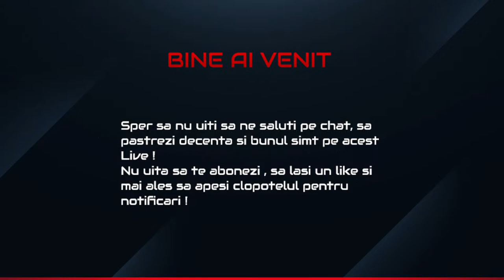🚂🅻🅸🆅🅴🚂 REVIEW DERAIL VALLEY SIMULATOR in romana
Un nou joc in lumea simulatoarelor feroviare ! Derail Valley Simulator este un joc ce va pune la munca in cele mai grele conditii .

Conduceți trenuri masive prin medii naturale frumoase și provocatoare. Efectuați livrări de mărfuri între industrii răspândite într-o lume deschisă. Câștigați bani, cumpărați noi licențe și avansați în cariera de inginer de trenuri, totul într-o desfășurare fără întreruperi, emergentă.

Mergeți oriunde sau conduceți un tren într-o lume de 256 km2, acoperită de vegetație bogată, munți, câmpuri, lacuri, râuri și o rețea masivă de căi ferate, care acoperă 15 industrii și orașe diverse. Zilele și nopțile circulă fără probleme peste vale, cu nori dinamici, ceață, ploaie și sunete din mediu condimentând totul.

Mai multe aflati in acest live daca aveti timpul si starea necesara !

-=Sustine proiectul meu daca ai buna placere si motivatia necesara=-

☆ Multumesc ☆

☆ My RIG ☆
- Placa de Baza ASUS TUF GAMING Z690-PLUS WIFI D4
- Nvidia GIGABYTE RTX 3080
- Procesor Intel Core i7 12700K
- Memorii 32 GB DDR4 - 3200Mhz
- SSD 250GB + 2 x SSD 1TB M2
- Monitor : Dell S2719DGF / 144Hz / 2K
- Monitor secundar : Asus VG245 / 75HZ / FullHD